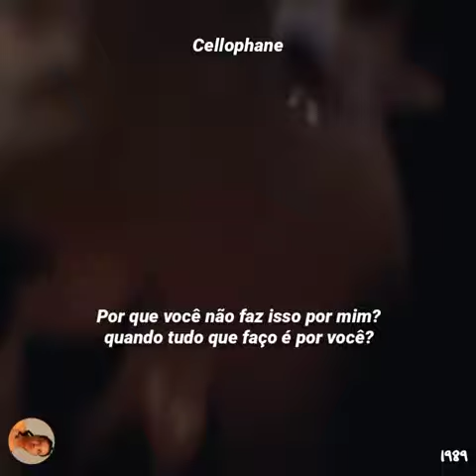FKA twigs - cellophane